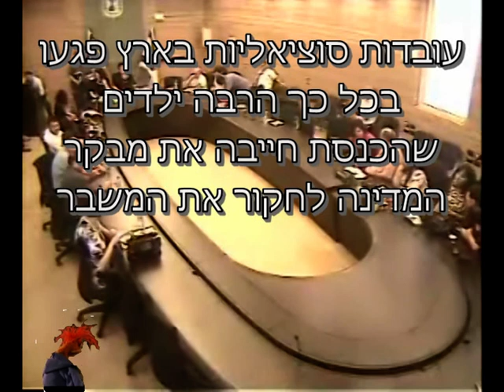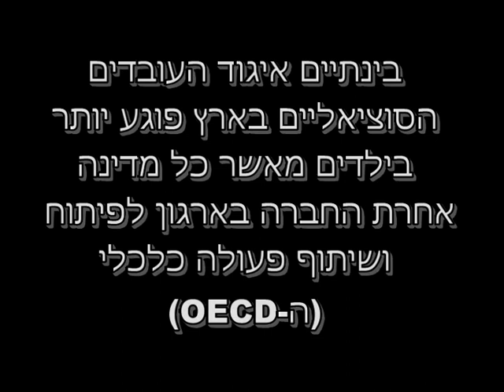בדיון - עובדות סוציאליות פוגעות בילדינו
עובדות סוציאליות בארץ פגעו בכל כך הרבה ילדים עד שהכנסת חייבה את מבקר המדינה לחקור את המשבר